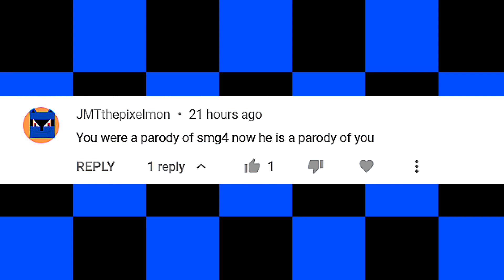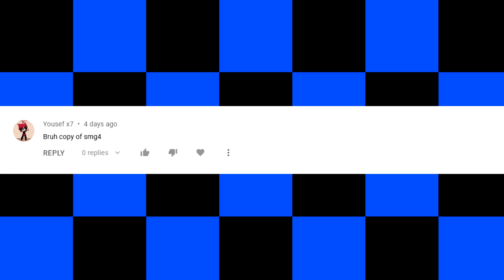SMG3 reads HATE COMMENTS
SMG3 reads some hate comments! Most of them are from SMG4 fans, why are they targetting me? I AM THE BETTER ONE of course! See how SMG3 reacts to those mean comments!

(DEADLINE: 29th October 2022)